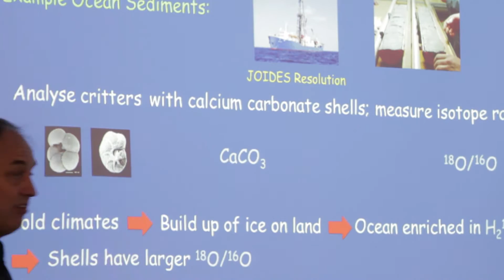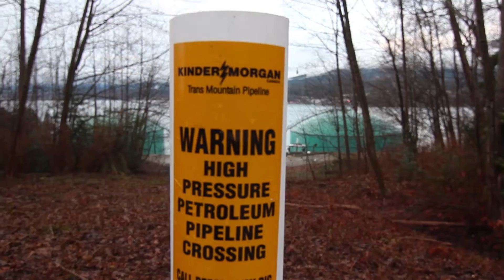The Lengths Climate Scientists Will Go To...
The lengths that scientists will go to highlight the danger of runaway climate change is the subject of a new short video by Vancouver-based icycle.ca productions ltd, being released today (24th April 2014).

The video is part of icycle.ca productions' campaign to raise $10,000 to help complete the hour-long documentary Running On Climate.

The clip looks at the motivations for University of Victoria climatologist Dr Andrew Weaver's successful run for provincial office in the riding of Oak Bay-Gordon Head.

The video also features Simon Fraser University Environmental Economist Dr Mark Jaccard, one of the more high profile scientists to state that he would resort to civil disobedience to prevent expansion of Canada's carbon footprint.

Scientist and broadcaster Dr David Suzuki, a household name in Canada, also features.

The video and campaign, launched today (24th April 2013), can be viewed

The Running On Climate crowdfunding campaign continues until Saturday, May 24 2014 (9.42am).

CREDITS

Directed, filmed, and edited by Robert Alstead
Produced by Robert Alstead and Jo Clarke
Additional footage: NASA